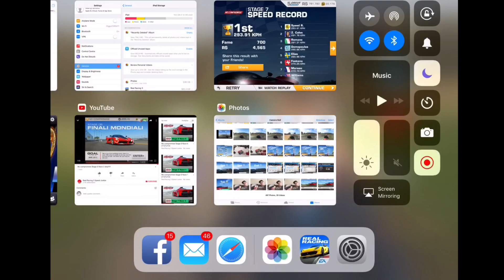Real Racing 3 No Compromise Stage 7 Complete Upgrades 1121213 RR3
Intro 0:00
Stage 7 Goal 1  0:15
Stage 7 Goal 2  3:43
Stage 7 Goal 3  5:19
Stage 7 Goal 4  6:26
Stage 7 Goal 5  8:16

Car to win: Ferrari FXX K